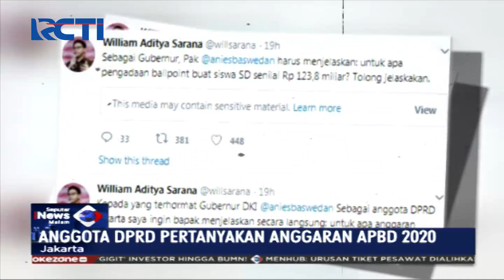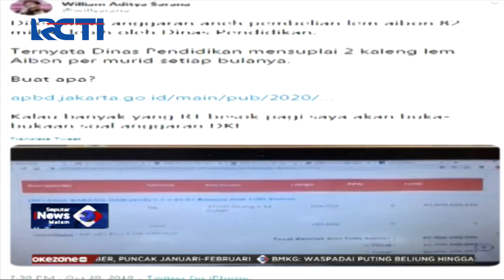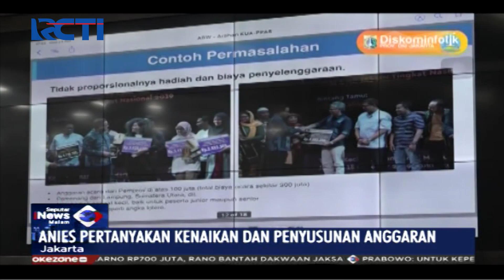Heboh Anggaran Besar Lem Aibon, Anies Sempat Pertanyakan Kenaikan Anggaran - SIM 31/10